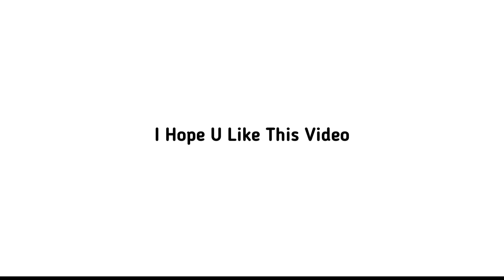Some Behind The Scenes(BTS) Videos🤑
behind the scenes of airline videos live at lax,
behind the scenes of zaid ali videos,
stephen sharer music videos behind the scenes you and i,
jazzy skye music videos behind the scenes blank space,
nba youngboy behind the scenes music videos demon seed,